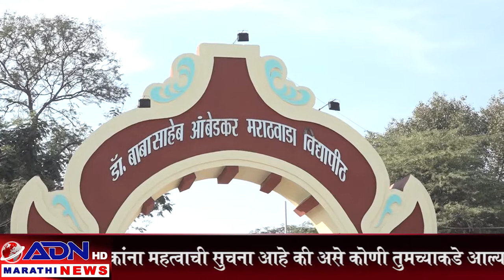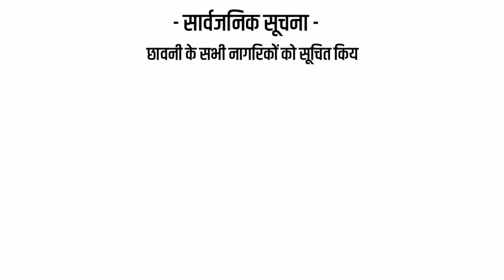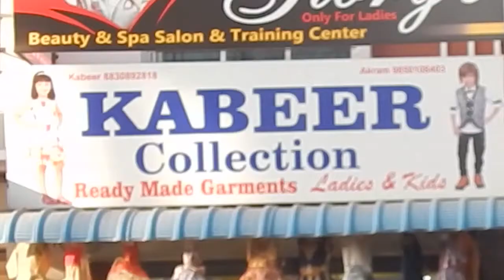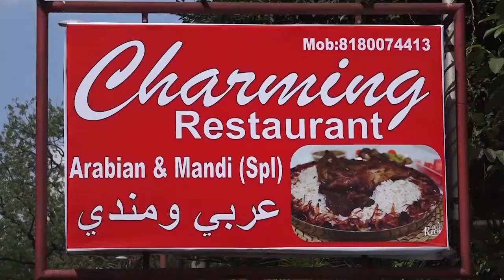ADN Marathi News Aurangabad_22_12_2020